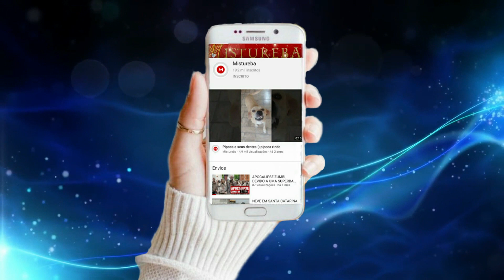ANIMAIS ANDAM EM CÍRCULOS NO MUNDO INTEIRO O QUE ESTÁ ACONTECENDO? ALGO PIOR ESTÁ POR VIR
▶ COMPARTILHE